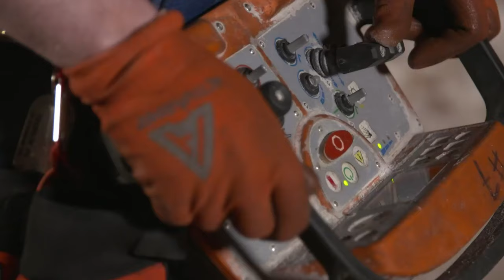LEGO Fortnite is CHAOTIC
TNT is not necessary.

🕒 Timestamps:
00:00 Coming up...
00:33 The beginning
01:27 Our objectives
01:37 The rest...